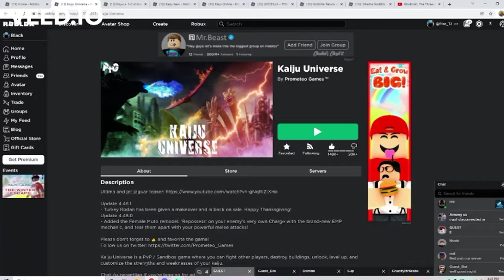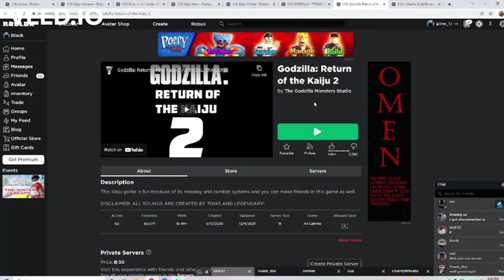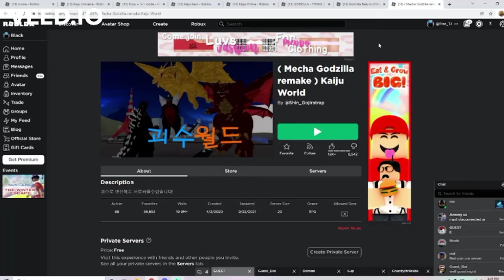Rating Kaiju Games! (New)